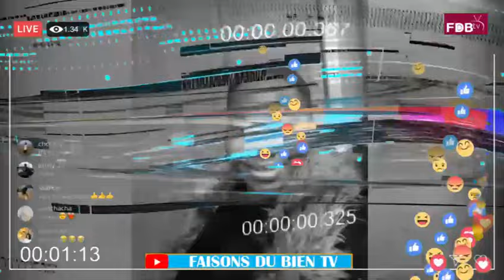CHOC RÉVÉLATION👉(SKK) EYE GRAVE MM NICOLE SANS CRAINTE DÉVOILE OYO LIWA😭SVP KIMBANGUISTE KOTALA TE..